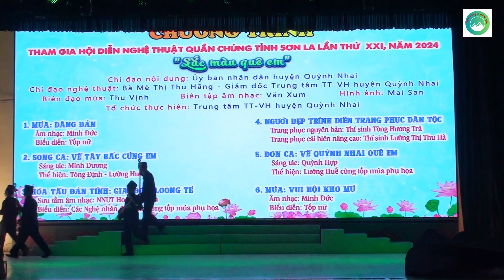Chương trình nghệ thuật '' Sắc màu Quê Em'' Đoàn NTQC huyện Quỳnh Nhai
Chương trình nghệ thuật huyện Quỳnh Nhai tham gia hội diễn NTQC tỉnh Sơn La năm 2024